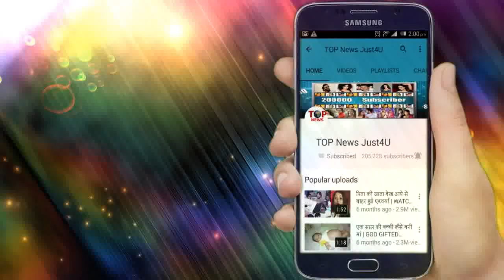YRKKH: BIG TWIST!! GOENKA HOUSE छोड़कर भागी VEDIKA , अब होगा KAIRA मिलन